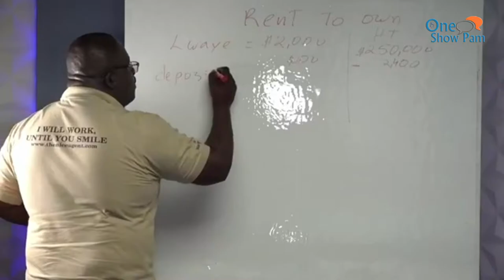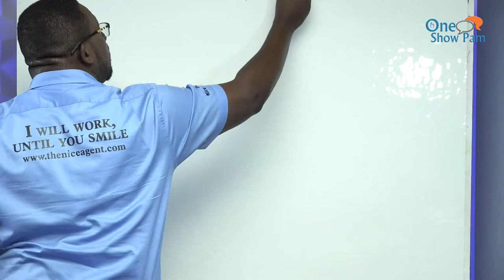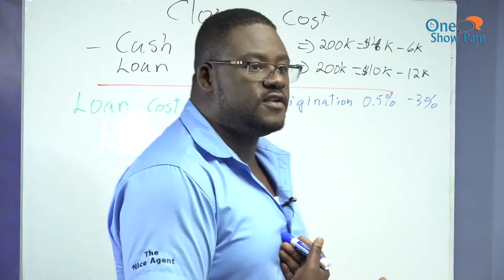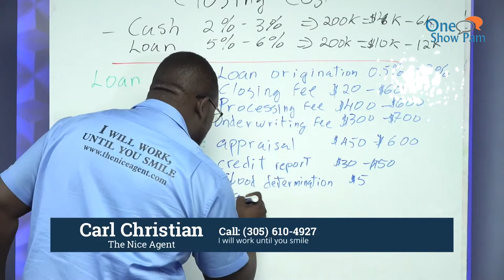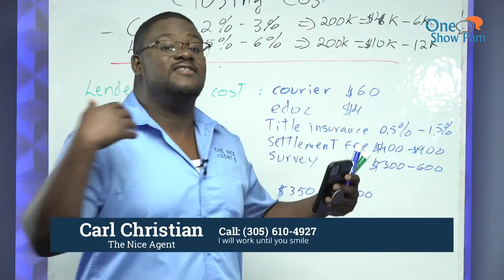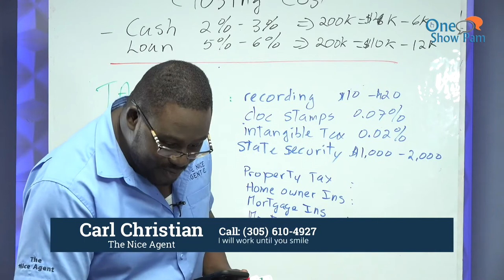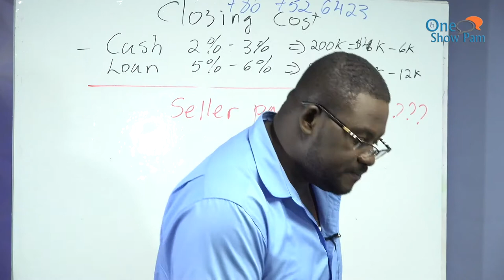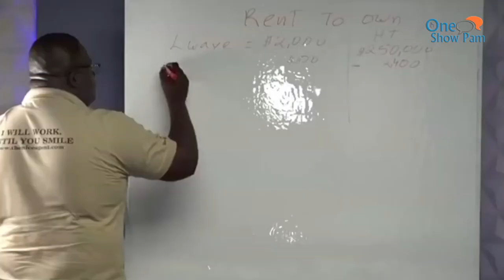Konbyen kob closing cost ou bezwen